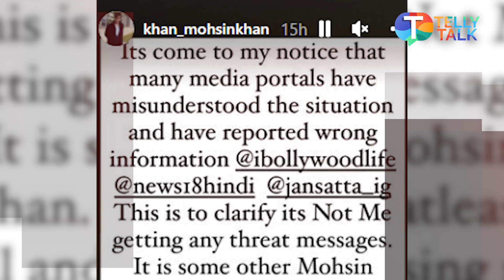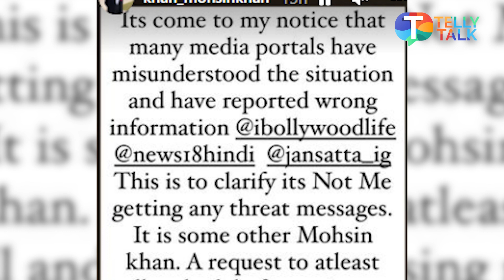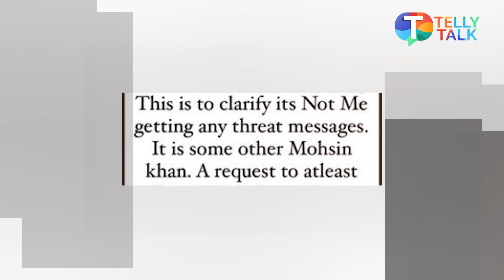Mohsin Khan SLAMS reports for wrongly using his name & pictures, issues clarification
Yeh Rishta Kya Kehlata Hai fame actor Mohsin Khan took to his social media handle and shared a post slamming reports for wrongly using his name and pictures. Mohsin also clarified that he is not the one who received threat messages on social media. He also added that that the confusion arouse because of the same name. Meanwhile, Mere Sai and Savdhaan India fame actor Mohsin Khan received threat messages on social media for changing his name and deleting his social media account. Watch to know more.